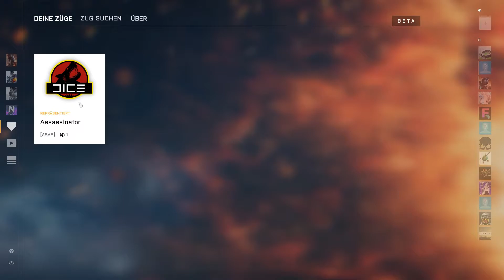Das Platoon ist da! Ihr könnt alle mitmachen! - Battlefield 1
Das Platoon ist endlich da! Ich freue mich auf euch wenn ihr mitspielen möchtet! Man sieht sich dann im Platoon ;D

Danke an Yannic für die coole Endcard :)